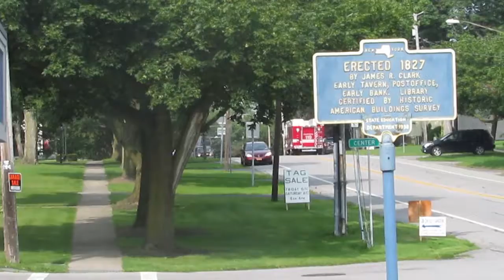Caledonia Rescue 119 Responding Mutual to a Man Trapped